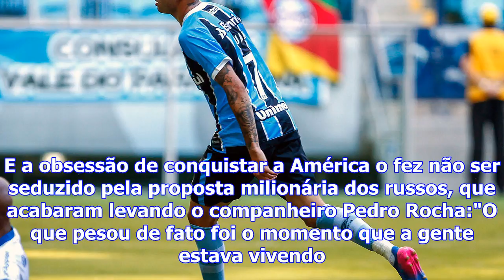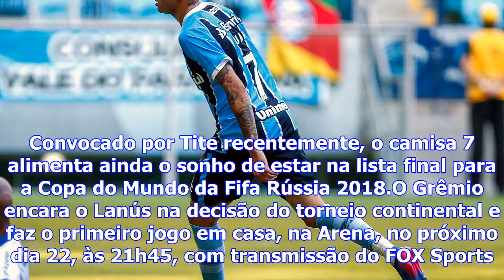Luan explica como recusou milhões da europa por sonho com a camisa do grêmio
Principal nome do time comandado por Renato Gaúcho, Luan quase não conseguiu acompanhar o Grêmio até...